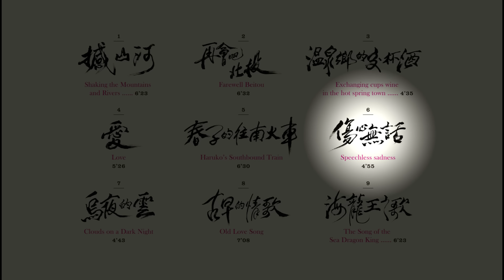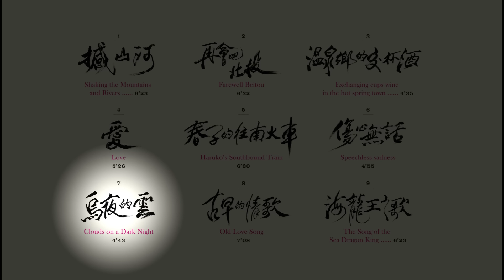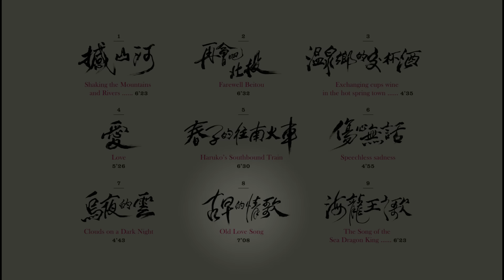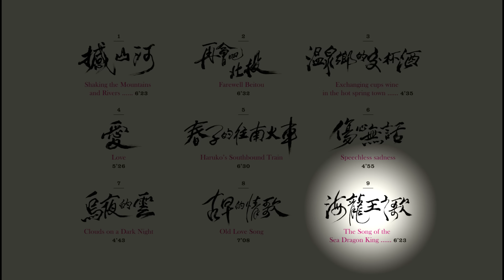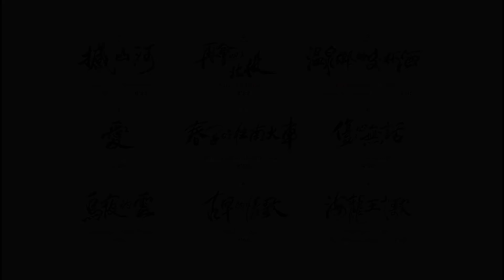陳明章Chen Ming Chang【撼山河Shaking the Mountains and Rivers】專輯全曲目試聽 Album Sampler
賀！《撼山河》入圍2018第29屆金曲獎-最佳台語專輯獎

2017陳明章創作專輯﹣撼山河

「歌要真正從土地長出來，好壞倒是其次的，誠實的心態最重要。」

「撼山河」－陳明章從二十多歲剛退伍後，創作到六十一歲的專輯。收錄著他四個「台灣原創音樂劇」的組曲，收錄著他想創作台灣音樂劇的夢。這樣的夢，伴隨他幾十年的創作歲月，始終不曾改變。
四部音樂劇，跨越了陳明章大半輩子的音樂生命，凝練著他每個時期，不同的思考。台灣多元的文化及種族。每一個獨特故事音樂，他考慮著最愛的歌仔戲、北管、那卡西、原住民音樂、客家音樂如何揉入故事裡。

陳明章時常自豪地說，他是「留台的」。源源不絕的創作能量，不是他天生俱來，而是透過不斷去尋找、向土地學習而來的。年過六十，他的創作能量，仍然pin-pin-piàng-piàng，還有很多創作的能量，很多的創意一直在走。要一直寫音樂，寫到寫不動為止，要一直教音樂，教到教不動為止。很多很多想做的事，可以自由的胡思亂想，自由的亂玩，這個世界，還有無限的空間能讓他去探索。

陳明章說，做音樂是人生最快樂的的事，一輩子不後悔的選擇。

談起音樂，永遠像個小孩，真誠的模樣，然後什麼都新鮮。
創作養份的學習，他是一個永遠不可能畢業的學生，
音樂創作和傳承，他是一個身體力行、堅定不移的音樂行者。

曲目：
01-撼山河 Shaking the Mountains and Rivers
02-再會吧北投 Farewell Beitou
03-溫泉鄉的交杯酒 Exchanging Cups Wine in the Hot Spring Town
04-愛 Love
05-春子的往南火車 Haruko's Southbound Train
06-傷心無話 Speechless Sadness
07-烏夜的雲 Clouds on a Dark Night
08-古早的情歌 Old Love Song
09-海龍王之歌 The Song of the Sea Dragon King